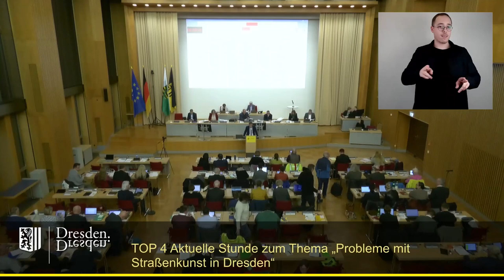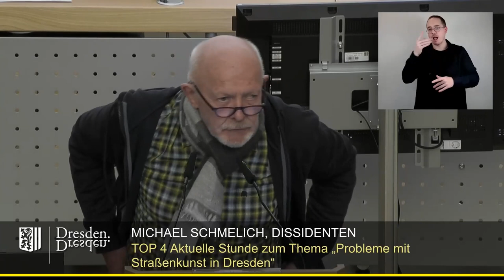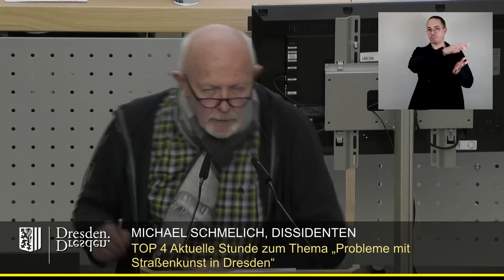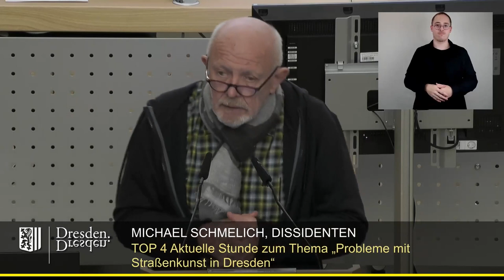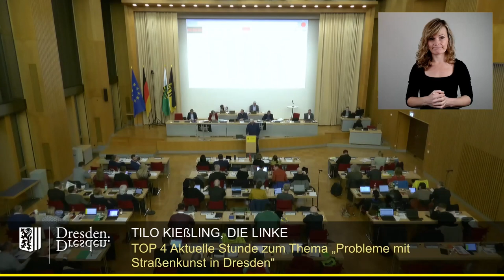staDDrat am 25. Januar 2024 Aktuelle Stunde zum Thema ''Probleme mit Straßenkunst in Dresden''